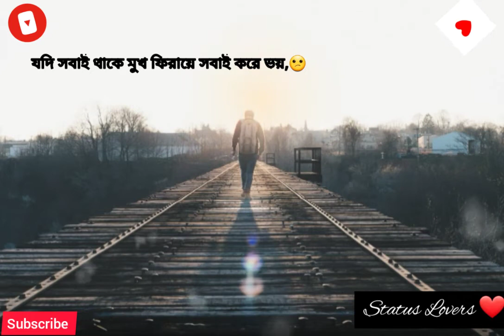WhatsApp Status Song। WhatsappRabindraSangeetStatusSong।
This is a short video for status,stories and others.
You watch this video to end. i hope you will be  very happy after watching this video. So enjoy it and comments below
Because your comments will help me to go ahead and try to something new and special for you.